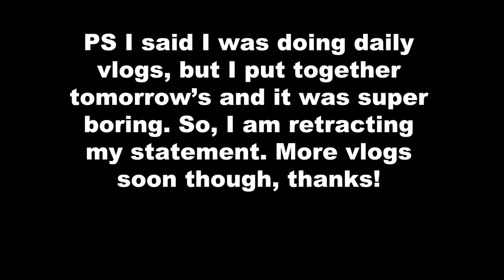Castle Crags Vlog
Trying to get better at editing, so I am going to vlog more often. Here is a trip we took down to NorCal.